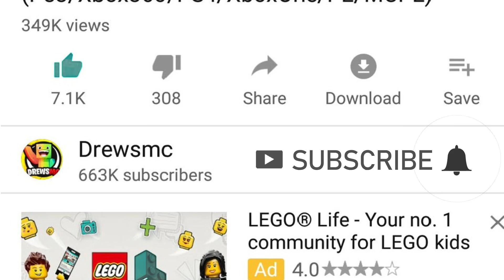Minecraft : I CAUGHT SOMEONE WATCHING ME SLEEP!(Ps3/Xbox360/PS4/XboxOne/PE/MCPE)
Minecraft : I CAUGHT SOMEONE WATCHING ME SLEEP! For Minecraft Xbox 360, Minecraft Xbox One and Minecraft Pocket Edition./MCPE